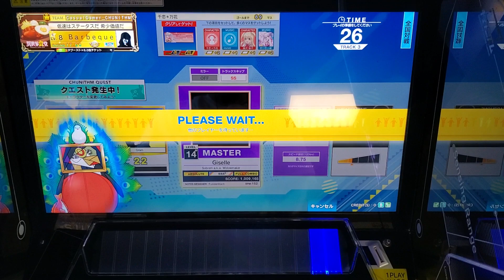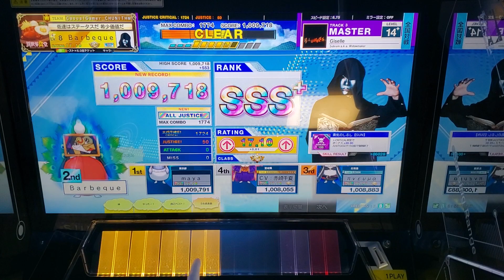[CHUNITHM] Giselle (MASTER) ALL JUSTICE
CATEGORY : VARIETY
DIFFICULTY : MASTER
LEVEL : 14+ (14.9)
OPTION : -
2023/11/09 Recorded